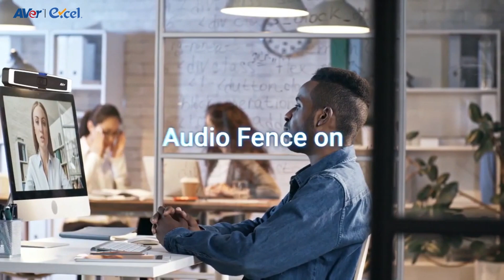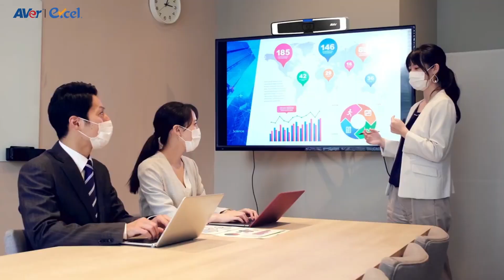Virtual Meeting এর সেরা টেকনোলজি | Video Conferencing Systems | Aver VB130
AVer VB130 4K Video bar with Built-in Adjustable Fill Light - Compact Conference Room Camera for Virtual Video Conferencing - with Microphone and Speakers - Dual FOV - Mountable Professional Webcam

UNMATCHED QUALITY: AVer has been creating visual collaborations for schools, offices, and homes since 2008. We work to innovate new, secure, easy-to-use tools and help each customer have the most enjoyable, satisfying experience possible. If you want a better home or business solution, make sure it's an AVer solution.

CRYSTAL CLEAR VIDEO: The closest thing to being there! This lighted high-quality conference camera produces vivid color and razor-sharp video up to 4K resolution. The 5-level fill lighting optimizes your calls, using an automatic light sensor to provide the perfect amount of light to illuminate your workspace. Easily adjust lighting levels and color temperature with a click of a button.

MORE INTELLIGENT CONFERENCING: Adapts to your meeting dynamics! AVer VB130 keeps your meetings focused with intelligent AI and professional audio. SmartFrame maintains a perfectly framed image while audio fencing blocks ambient background noise. Beamforming technology produces rich, resonant sound up to 15 feet, and our 5-microphone array with acoustics delivers crisp, clear audio.

SUPERIOR VERSATILITY: Create the perfect meeting space! Equipped with dual fields of view, seamlessly switch cameras between the standard 90° or wide-angle 120° FOV to ensure proper board room/conference room coverage. This versatile, all-in-one 4K videobar mounts on top of a 17-inch monitor, on a tripod, or even upside down to fit a wide variety of meeting spaces, large and small.

CAPTURE COLLABORATION: Elevate your virtual meetings! The AVer VB130 lets you take your video conferencing to the next level. Featuring dynamic built-in fill lighting and web-based remote device management via RJ45 LAN connection, this professional 4K Videobar packs advanced AI features into a compact mountable video conferencing system ideal for small-to-medium collaboration spaces.

Included in package: VB130 unit Power cable 10ft (3m) USB 2.0 Type-B to Type-A Cable 15ft (5m) QR code card TV mount and screws Warranty card Remote control Tripod screw

kw:
conference room systems,video conferencing,video conferencing systems,conference room webcam,video meetings